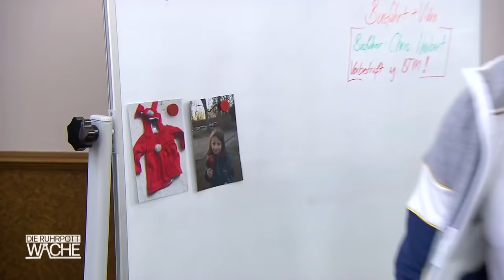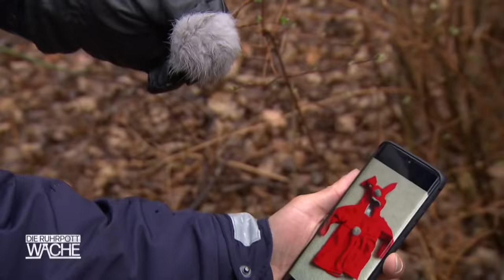SMOLIK klatscht Busfahrer 🥊 7-Jährige vom Drogendealer entführt?! | Die Ruhrpottwache | SAT.1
Ab 12 Jahren | Als Anna ihre 7-jährige Tochter Mara abholen will, ist diese nicht mehr in dem Bus, in den sie ihre Oma zuvor gesetzt hat. Die Aufnahmen der Überwachungskamera im Bus zeigen, dass Mara unter ihrem Sitz eine Dose mit bunten Kugeln entdeckt hat, plötzlich aussteigt und von einem Mann verfolgt wird. Ist Mara in die Fänge eines vorbestraften Drogendealers geraten? Oder irrt sie irgendwo durch Duisburg?